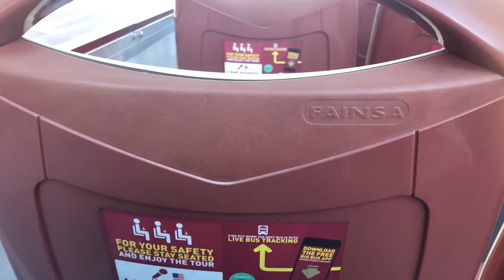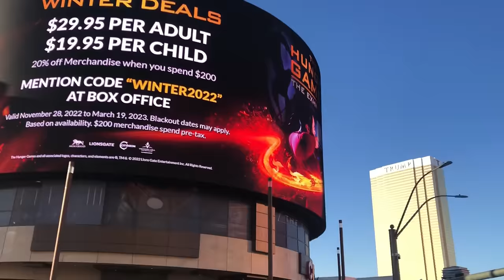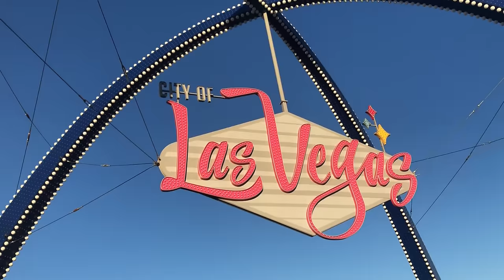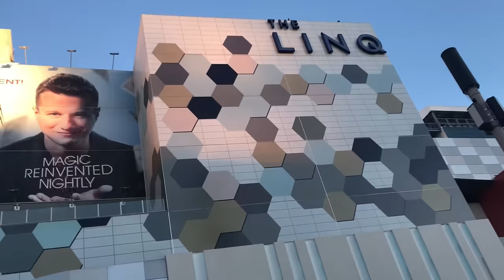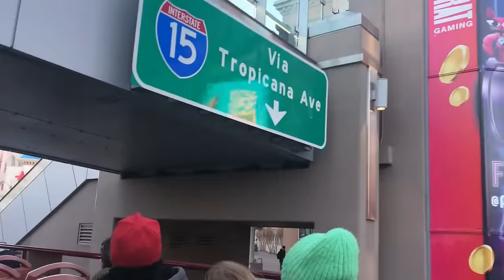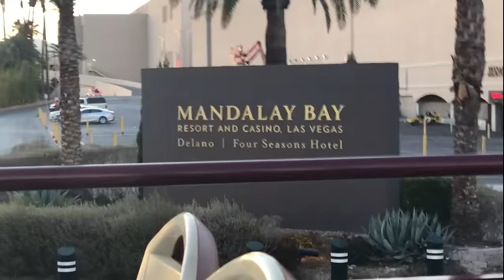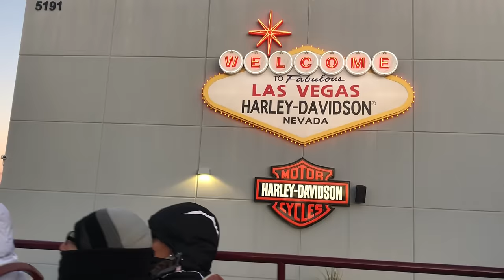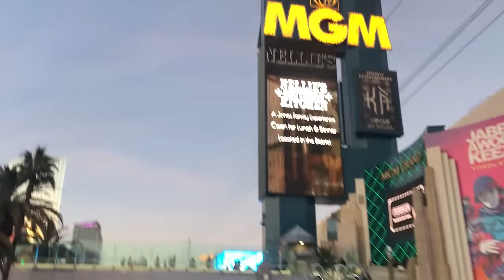4K - The Open Top Las Vegas Strip Big Bus Tour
The Open-Top Las Vegas Strip Big Bus Tour takes you to all the famous landmarks on the Las Vegas Strip. Along the way, you will be learning about the Las Vegas story through the history and facts provided by the entertaining tour commentary.